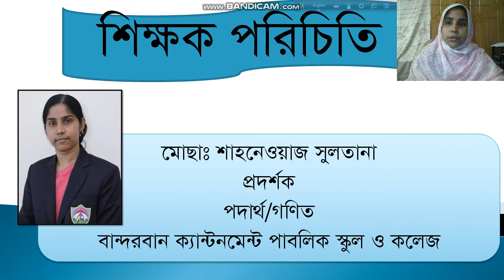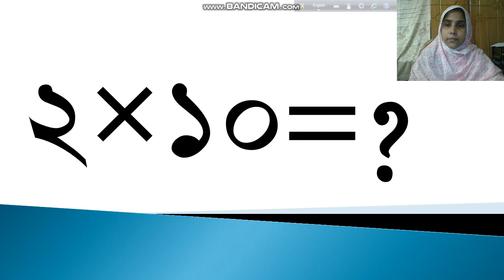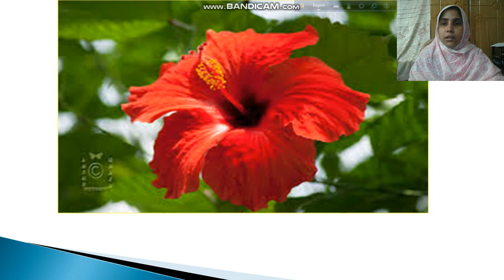২ এর নামতা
শ্রেণি-কেজি(গণিত)